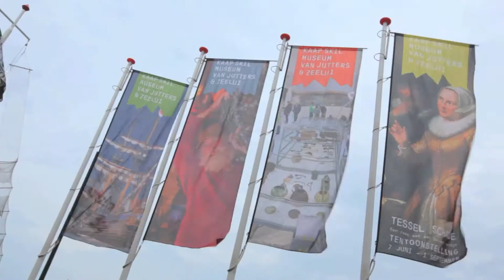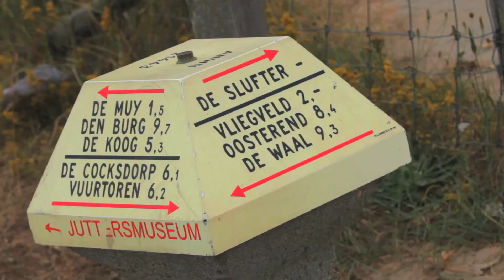Landal GreenParks | Video regio waddeneiland Texel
Op de boot naar Texel merkt u het al: nu zijn we er écht even uit. Zo'n boottochtje geeft toch een extra dimensie aan uw verblijf. Snel de koffers uitpakken. Texel is ruimte, rust en... actie!